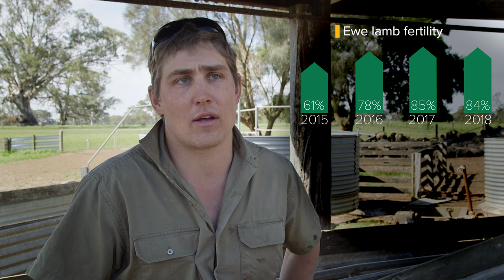Improving Merino productivity using genetic selection – Ricky and Russell Luhrs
Russell and Ricky Luhrs run a commercial prime lamb and Merino sheep operation across three properties in western Victoria.

"When Ricky starting bringing in new genetics, you could see the results as soon as the new lambs hit the ground. They were bigger and they just grew" – Russell Luhrs.

Click to watch Ricky and Russell’s story about how using breeding values has accelerated the performance of their flock.